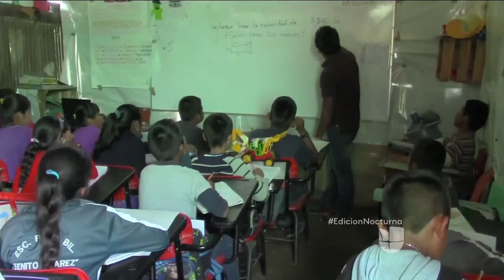Las condiciones inhumanas de las escuelas mexicanas